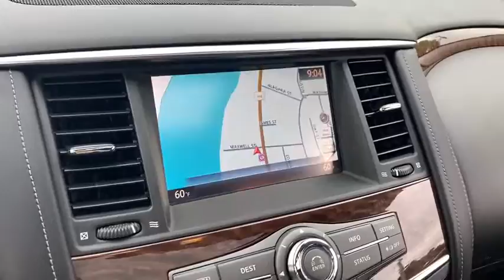2017 Nissan Armada Haverhill MA, Lawrence MA, Methuen MA, Salem NH, Andover, MA 200VV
Mocha Almond Used 2017 Nissan Armada available in Haverhill, Massachusetts at Jaffarian Automotive Group. Servicing the Lawrence MA, Methuen MA, Salem NH, Andover, MA area.

Rear DVD, exceptionally clean!!!brbrONE OWNER, CLEAN CARFAX - NO ACCIDENTS REPORTED, Brand New Tires, AWD.This vehicle has been Value Priced, below our competition, using Live Market Pricing Technology, saving you both Time and Money! You'll never pay too much at JAFFARIAN! The Most Car for the Least Amount of Money! COME SEE US TODAY AT 600 RIVER STREET IN HAVERHILL OR VISIT US ON THE WEB